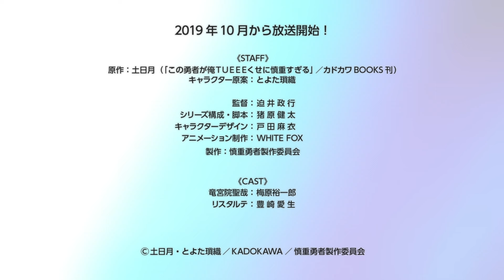TVアニメ「慎重勇者」ティザーPV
2019年10月よりTVアニメ放送開始！
Web小説サイト「カクヨム」発！
『この勇者が俺TUEEEくせに慎重すぎる』原作小説は5巻まで好評発売中。コミカライズ第1巻発売中。

レディ・パーフェクトリー、準備は完全に整った−。

▼INTRODUCTION
超ハードモードな世界の救済を担当することになった女神リスタ。
チート級ステータスを持つ勇者・聖哉の召喚に成功したが、
彼はありえないほど慎重で. ?
「鎧を三つ貰おう。着る用。スぺア。そしてスペアが無くなった時のスペアだ」
 異常なまでのストック確保だけに留まらず、レベルMAX になるまで自室に篭もり筋トレをし、スライム相手にも全力で挑むほど用心深かった!
そんな勇者と彼に振り回されまくる女神の異世界救済劇、はじまる！

▼CAST
竜宮院聖哉：　梅原裕一郎
リスタルテ：　豊崎愛生

▼STAFF
原作：土日月(株式会社KADOKAWA/カドカワBOOKS刊)
キャラクター原案：とよた瑣織
監督：迫井政行
シリーズ構成・脚本：猪原健太
キャラクターデザイン：戸田麻衣
アニメーション制作：WHITE FOX
製作：慎重勇者製作委員会

©土日月・とよた瑣織／KADOKAWA／慎重勇者製作委員会